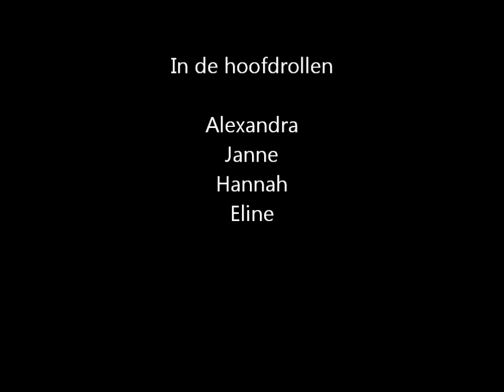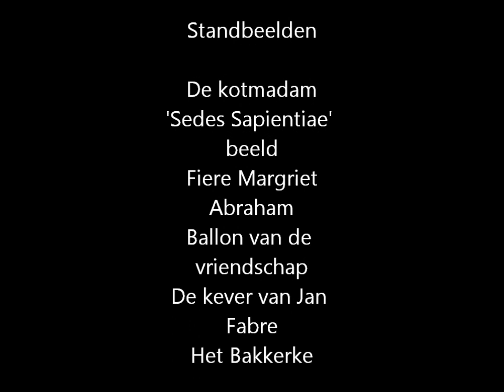Leuven The Movie !!!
Leuven standbeeldenwandeling